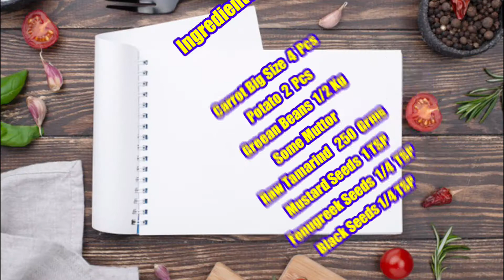Veg Achar - Tarkaari Ka Achar - Vegetable Achar By Najmas Kitchen - Mix Vegetable Pickle Recipe